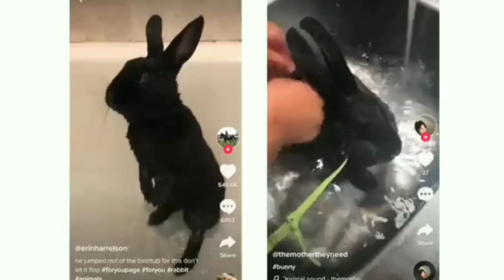खरगोश को खुश रखना चाहते हैं तो यह 12 गलतियां कभी ना करें!!How to keep rabbit happy?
सारी जानकारी मैने इस वीडियो में दी है
please channel ko support karen 🤝
my channel name is
Maahi ka giyan info rabbit care